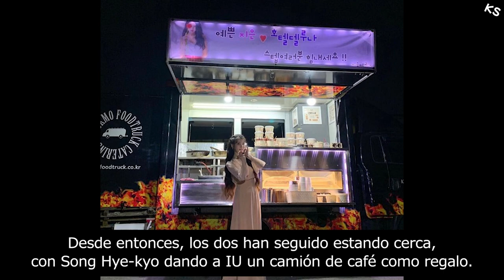IU respectful and friendly attitude at Baeksang Arts Awards 2023 Lee Ji-eun 【Korean Actor】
IU respectful and friendly attitude at Baeksang Arts Awards 2023

🎈I'm using a translator because I'm not good at English and Spanish,
but I'm trying to give you the latest news about Korean entertainment.

The videos I create are made by me, with original narrations, to spread the news along with my commentary. The videos are created within Fair Use of the U.S.A and South Korea